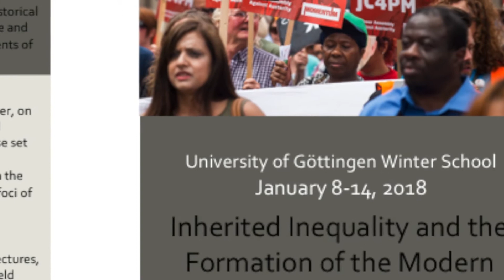Winter School "Inherited Inequality"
Our Winter School “Inherited Inequality and the Formation of the Modern World” welcomed 20 advanced international students for an intensive and interactive program on processes of racialization including a variety of forms of decent-based subjection across the globe.